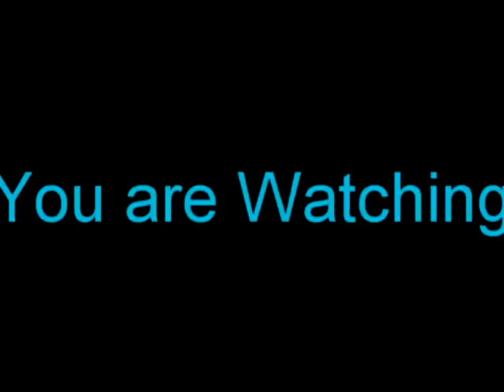The Hamster Tag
I hope you all enjoyed this video! I've tagged everyone who is watching this video!

The Hamster Tag Questions:

1. How old were you when you got your first hamster?

2. What was the name of your first hamster and their species?
3. What is your favorite species of hamster and why?

4. How many hamsters do you currently own and what's their names?

5. What are your hamster's favorite treats?

6. What type of cages do you own?

7. Are you thinking of getting anymore small pets?

8. Where do you keep your hamsters?

9. What are the pros and cons of owning hamsters?

10.What are your hamster's nicknames?

I'll see you all soon! :D